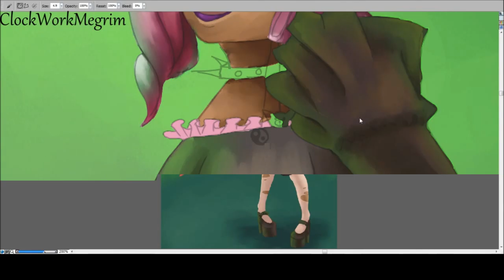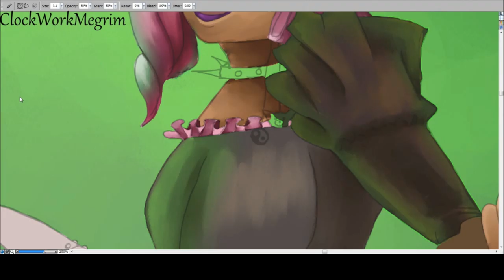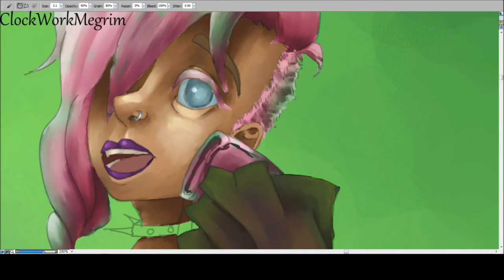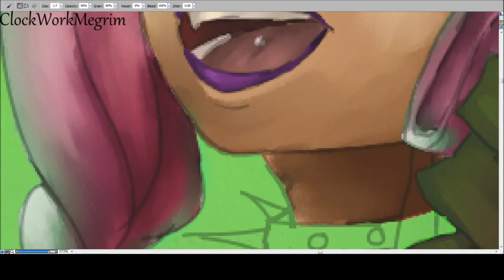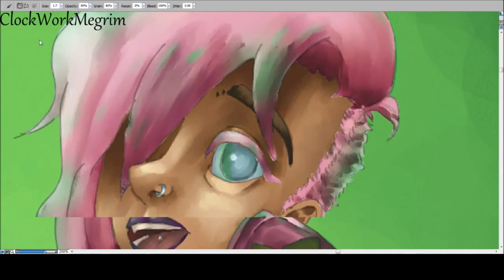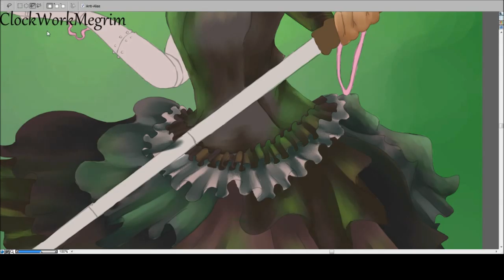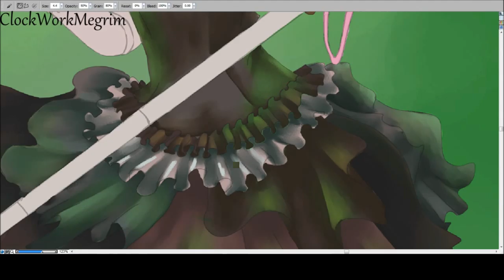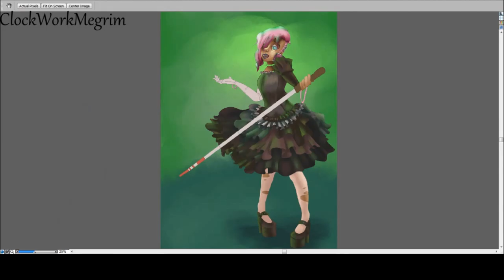Quasar Part 3 + More of my Opinions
More of my rambling while I paint Quasar - P :)